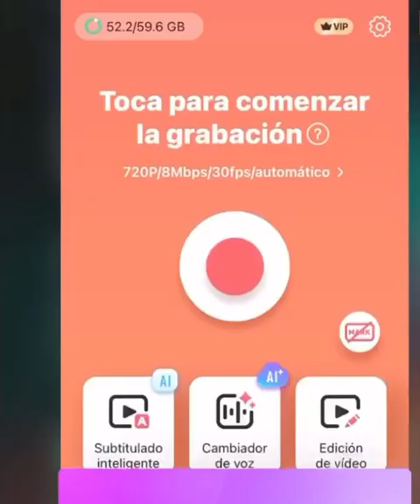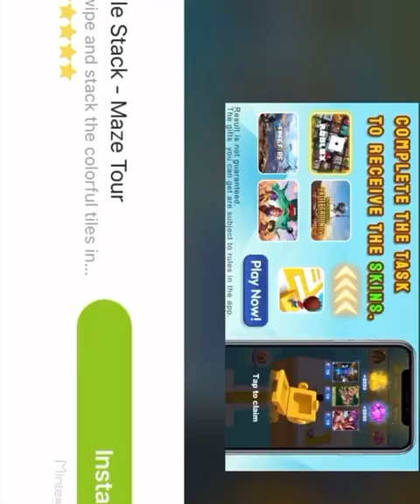Salvada épica de mi amigo